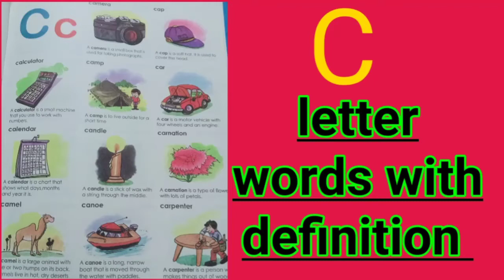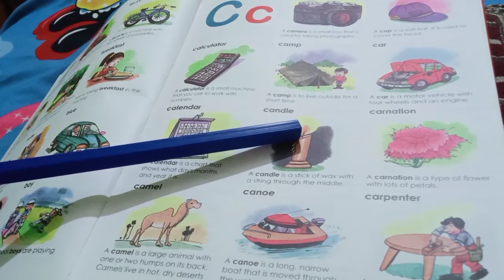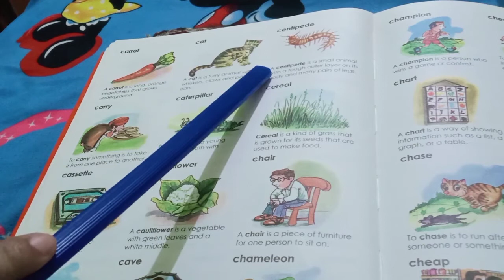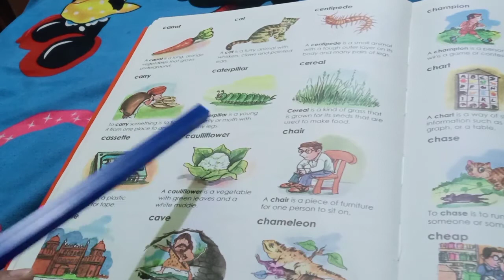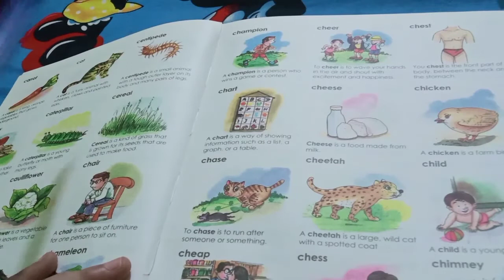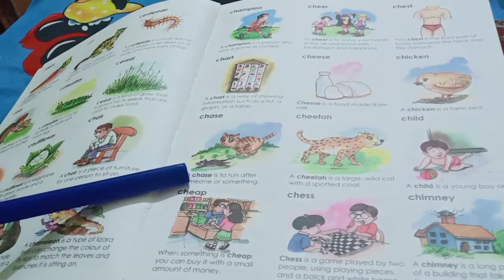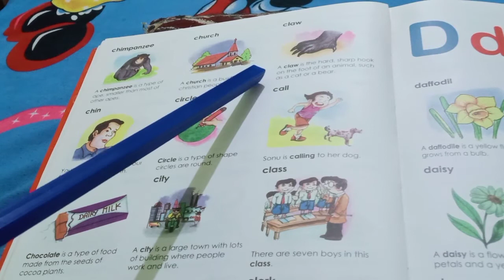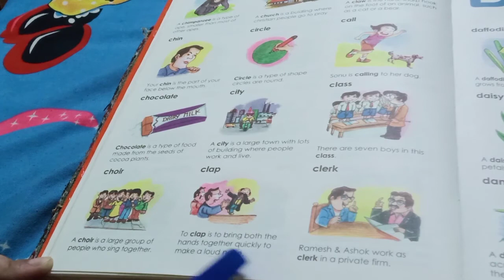C letter words with definition | Learn Letter C words with their meanings